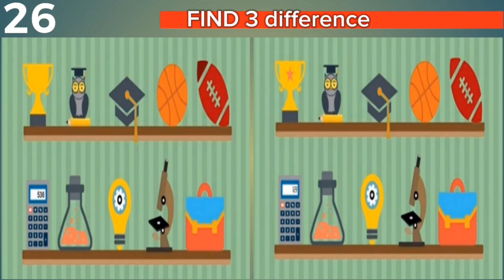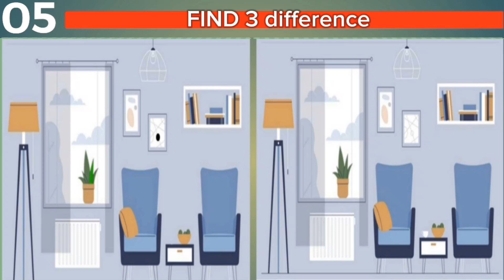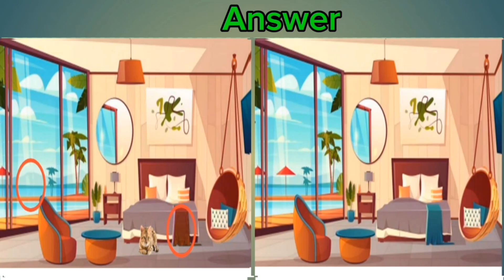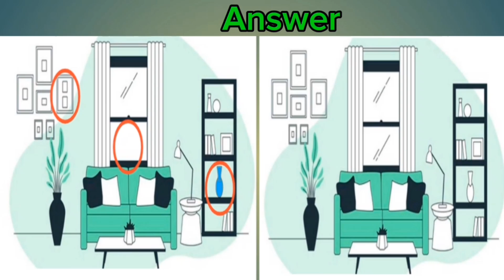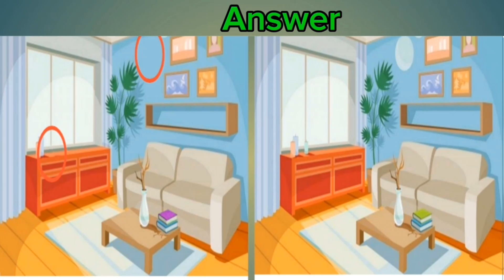FIND THE 3 DIFFERENCE